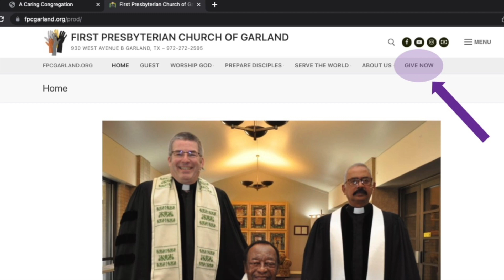Good News (March 5, 2023)